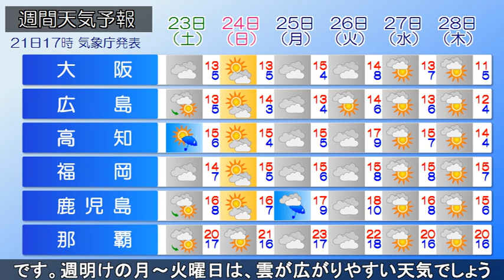2019/02/21 全国の天気予報 夕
日本列島には大陸から高気圧が緩やかに張り出していますが、南西諸島には前線がのびています。今夜は沖縄本島を中心に、雨が降り、雷を伴うこともあるでしょう。日本海側は次第に雲が取れてきて、晴れてくる所が多くなりそうです。あすは前線を伴った低気圧が西から近づいてきます。沖縄は断続的に雨が降るでしょう。九州も早い所は朝から雨が降り出します。午後は西日本の太平洋側にも雨雲が広がるでしょう。関東南部でも夕方以降は雨が降り出す可能性があります。土曜日は関東で午前中雨の残る所がありますが、日曜日は全国的に晴れそうです。週明けの月～火曜日は、雲が広がりやすい天気でしょう。